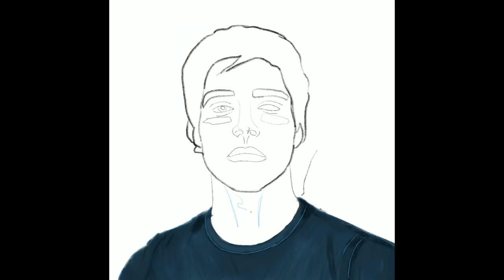Drawing Froy Gutierrez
My first time using Procreate.

Song: Jacob Lee - Oceans